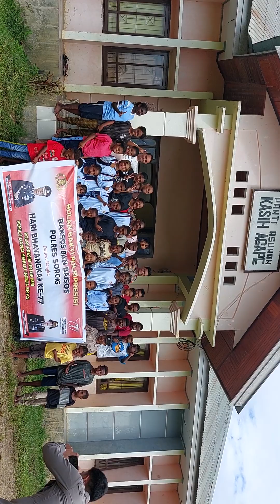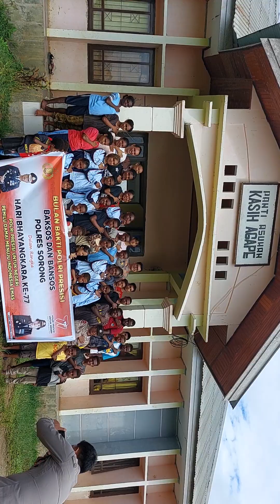kapolsek salawati berbagi kasih dipanti asuhan kasih agape katapop 2